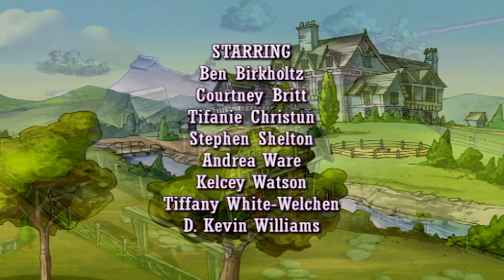Horseland: Amigos Rapidos // Temporada 1, Episódio 6 | WildBrain